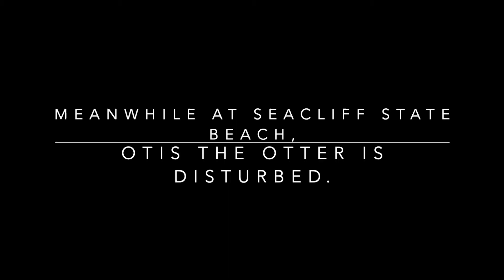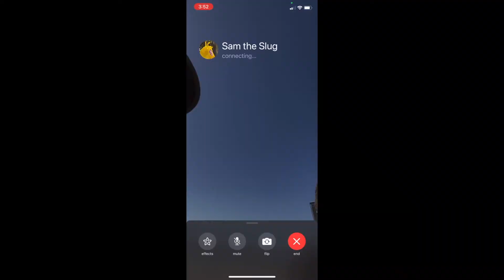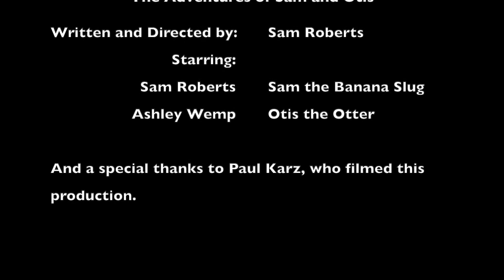The Adventures of Sam and Otis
This Earth Day, the California State Parks Interpreters in Santa Cruz wanted to remind you the importance of keeping our beaches and forests clean! Join Sam the banana slug and Otis the otter on the adventure of a lifetime.